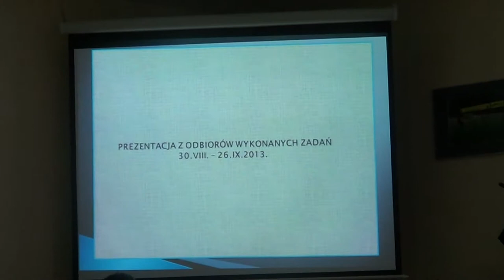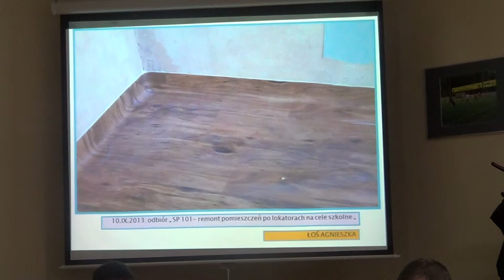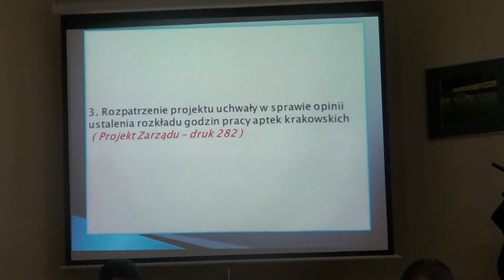RD_XVI_26-09-2013_1 porządek obrad, odbiory remontów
Nagranie z obrad XXXVI sesji rady dzielnicy XVI Bieńczyce z dnia 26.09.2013 r.

Przyjęcie porządku obrad, sprawozdanie z prac zarządu oraz prezentacja odbiorów